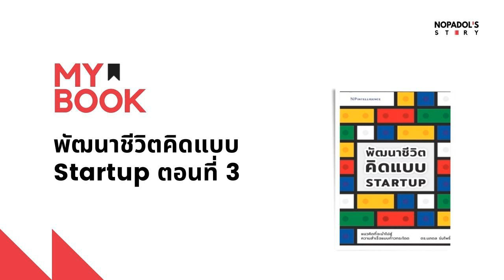EP 1146 (MB 34) พัฒนาชีวิตคิดแบบ Startup ตอนที่ 3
ตอนนี้จะเป็นเรื่องราวที่เป็นขั้นของการลองผิดลองถูก และ การทยานให้เราเติบโตแบบก้าวกระโดด รวมถึงการวัดระดับความรัก ความเชี่ยวชาญ และรายได้ของงานของเรานะครับ